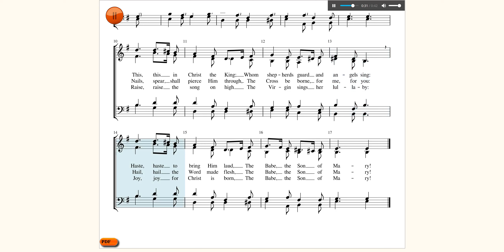What Child is this? William C. Dix / John Stainer. 16th century English air. Christmas. SATB.